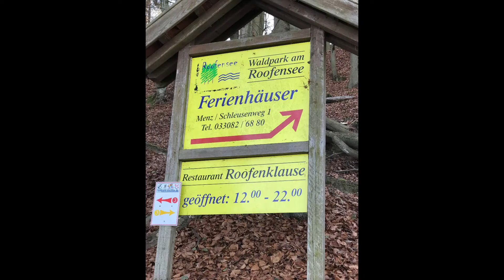Hundewanderung um den Roofensee, 29 November 2016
Der Roofensee liegt im Naturschutzgebiet „Stechlin-Ruppiner Land“ und zeichnet sich auch durch sehr klares Wasser aus. Er hat eine Fläche von 0,56 km² und ist bis zu 19 m tief. Um den See führt ein 6 km langer Rundweg. Der See wird durch zum Teil steilen Hängen gesäumt. Dennoch führt der Rundwanderweg direkt am Ufer entlang. Der Roofensee hat einen Zu- und Abfluss und ist dadurch mit weiteren Seen verbunden. Am besten ist der See über den Ort Menz, an der Straße Gransee - Rheinsberg gelegen, zu erreichen.